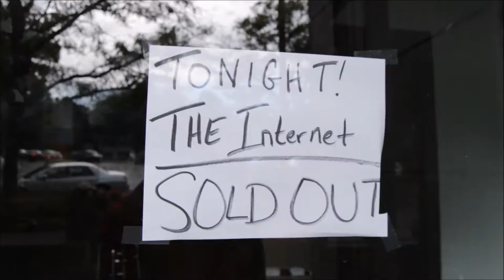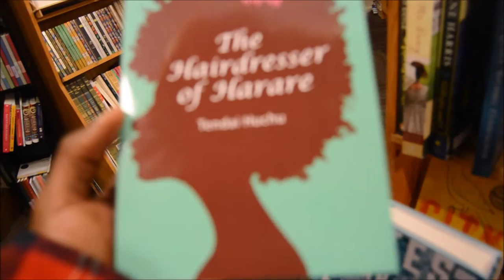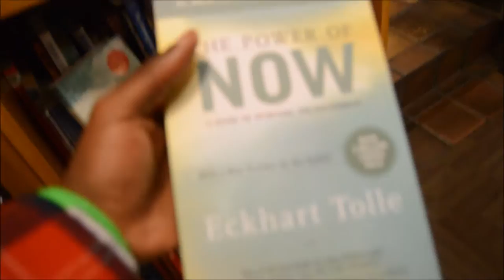Vlog 1: The Internet Concert|Cleveland|NappyTresses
WATCH ME IN HD| OPEN ME!!
Hey guys I'm showing you my vlog to cleveland to my very first concert to see the band the Internet. This is my very first vlog show i hope you guys like it. i had a very fun trip with my love, and let me know if you would like to see more vlogs from us.

Previous Videos:
FAQ's:
 Post big chop date: May 2,2013
 Post relaxer date: Dec 2012
 Hair Type: Type 4
 Age: 23

TECH INFO:
 Camera: Nikon D3200
 Editing: Movie Maker/ Adobe Premiere Elements 13

If you made it this far comment "double tree"

192 subbies